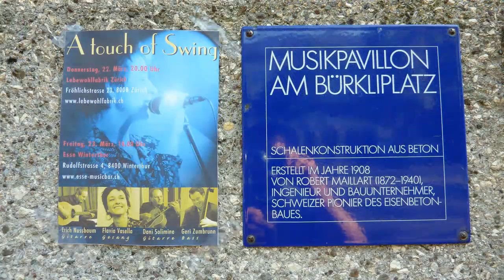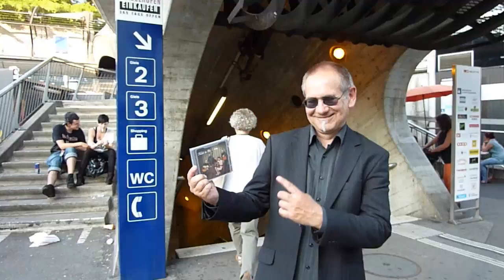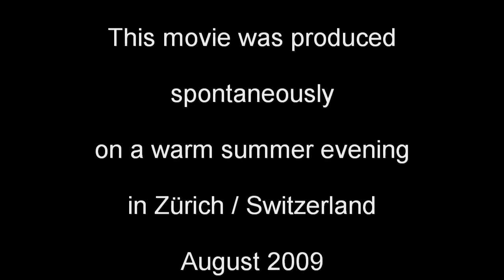A Touch Of Swing - Christopher Columbus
This clip was a spontaneous act on a nice and warm evening in Zürich / Switzerland to produce this clip in a record time of three hours with four musicians and two dancers.
Band members: Flavia Vasella, Erich Nussbaum, Dani Solimine, Geri Zumbrunn
Lindy Hop Dancers: Katharina Fröhlich, Roger Schmidlin